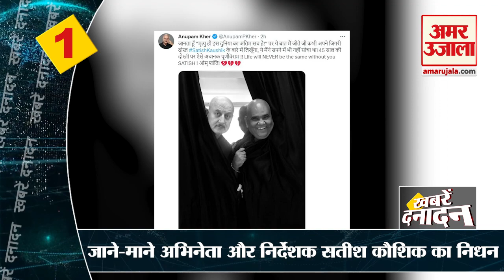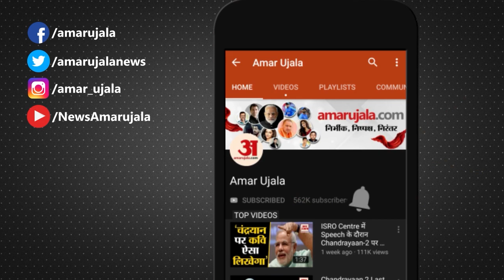Today Top 10 News: आज Shinde सरकार का पहला बजट पेश करेंगे Fadnavis सहित देखिए 10 बड़ी खबरें.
महाराष्ट्र के डिप्टी सीएम और वित्त मंत्री देवेंद्र फडणवीस आज वित्त वर्ष 2023-24 के लिए राज्य का बजट पेश करेंगे। यह एकनाथ शिंदे सरकार को पहला बजट होगा। सहित देखिए 10 बड़ी खबरें.